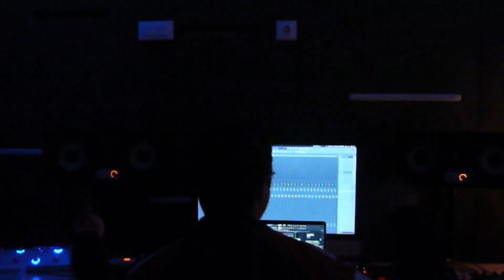JUMI - HEART BROKEN